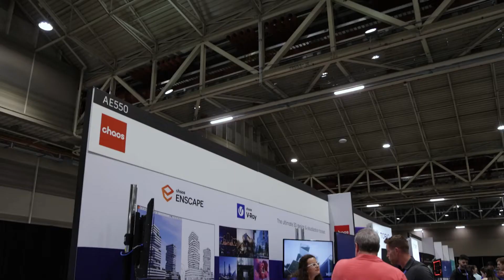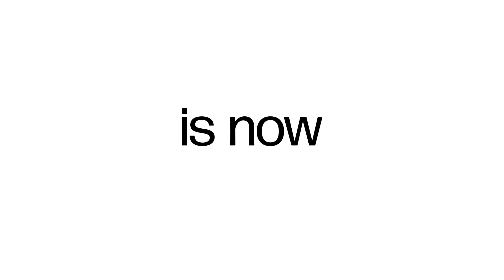Autodesk 2022 HP Anyware and Enscape for AEC Visualization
An interview with Daniel Monaghan, Head of Sales & Channel, Americas at Enscape on how to solve challenges in AEC visualization.